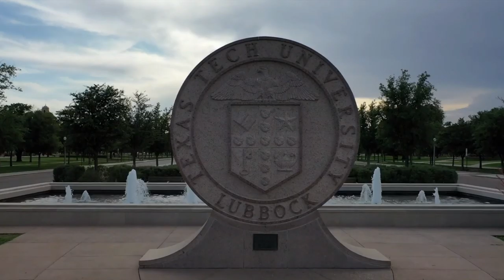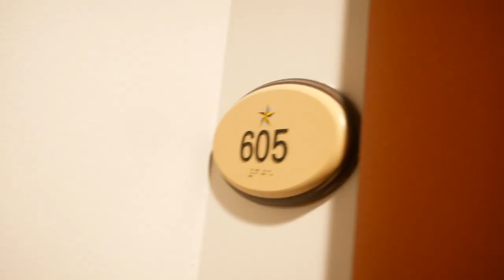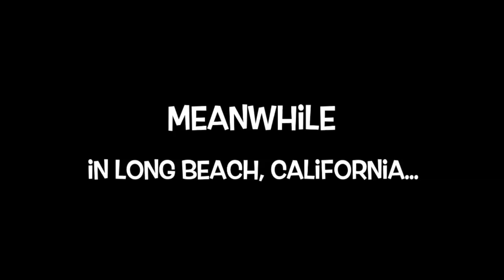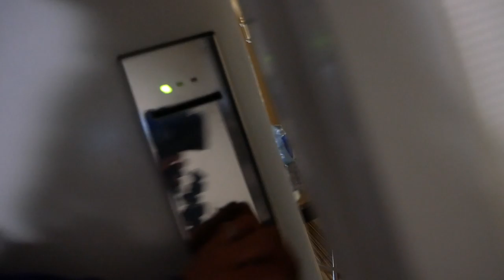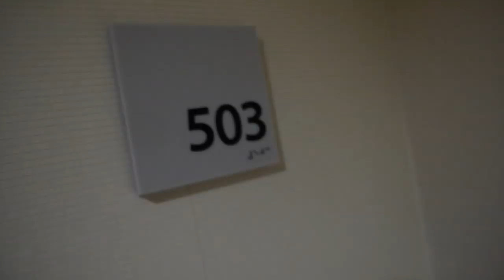the dark wolf mentality.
First two meets down, only a few more weeks to go before championship season for indoors! And then… on to outdoor season. Love ya.

Music Credits

Childish Gambino - Sweatpants (Battle Tapes Remix)
Hey Violet - Guys My Age
BTS - Mic Drop (Steve Aoki Remix)
DaniLeigh - The Plan

Footage Credits: Ardran Carr

Cheers,
J